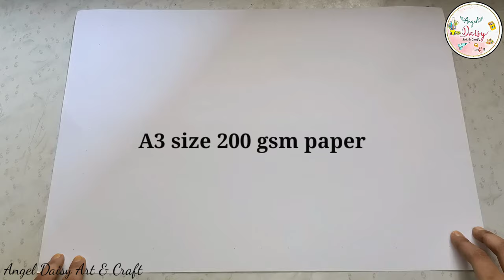आकाशकंदील| Diwali Akash Kandil making at home| DIY Laper Lantern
Hello everyone.
In this video I'm showing you how to make beautiful paper lantern for diwali in step by step procedure.